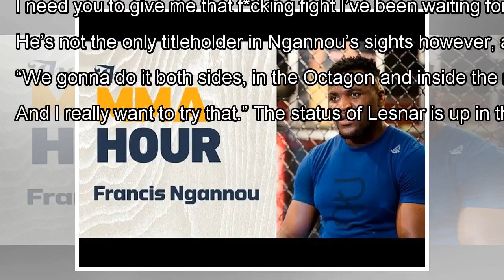Francis Ngannou implores Brock Lesnar to return to UFC: ‘Give me that f*cking fight’ By J.News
Francis Ngannou made it loud and clear who he wants to fight next and his choice of opponent is probably music to the UF...